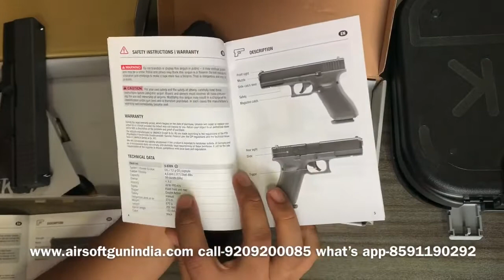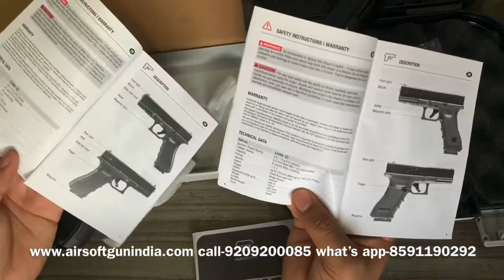Umarex Glock 17 comparison gen 3 , gen 4 and gen 5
Here is comparison between glock 17 gen 3 , gen 4 and gen 5